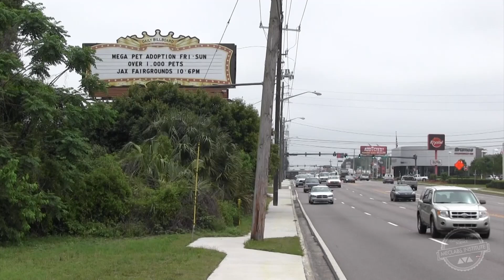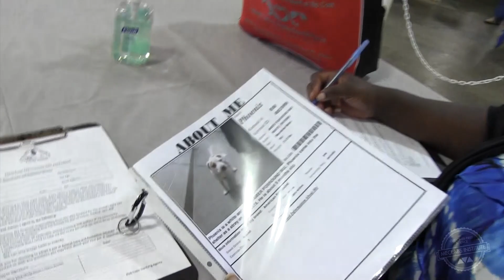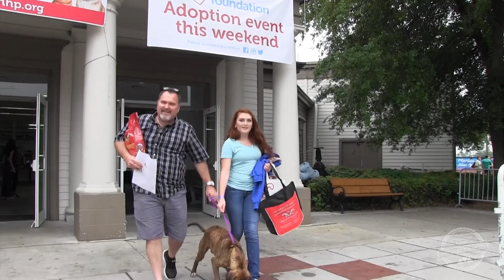Community Outreach: FCNMHP Mega Adoption Event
Support our furry friends Learn more about the MECLABS INSTITUTE Community Outreach Program